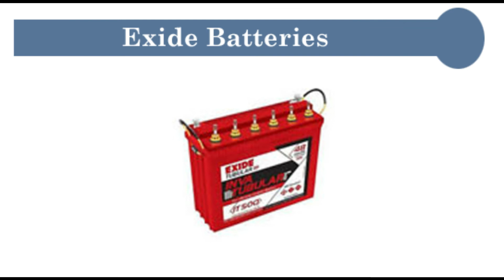Top Supplier, Dealers and Distributors of Batteries - Costa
We are Provide Panasonic, Quanta, Exide, Rocket Batteries Supplier, dealer,dealers,manufacturers,distributors, in thane,Mumbai, navimumbai, india.